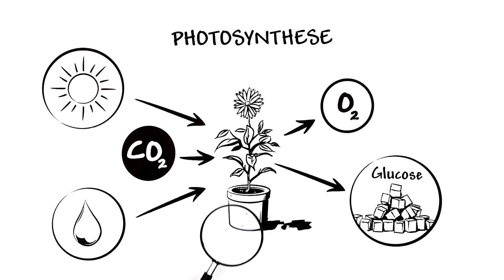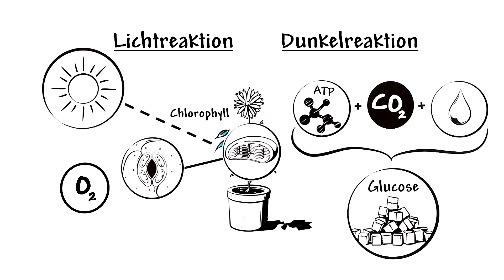Photosynthese einfach erklärt (explainity® Erklärvideo)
Die Photosynthese ist ein biochemischer Vorgang. Pflanze produzieren Sauerstoff, aber wie funktioniert das? Mehr Infos dazu erfährst Du in diesem Erklärvideo.

Dieses Erklärvideo wurde produziert von: explainity GmbH

Wenn Sie Interesse an einem eigenen explainity Erklärvideo haben, besuchen Sie unsere oder nehmen Sie Kontakt mit uns auf. Wir freuen uns auf Ihre Anfrage.
Dieser Erklärfilm wurde für die private, nicht-kommerzielle Nutzung produziert und veröffentlicht und ist in diesem Rahmen ohne Rücksprache oder schriftlicher Genehmigung für private Zwecke kostenfrei zu verwenden. Bitte beachten Sie jedoch, dass der Erklärfilm weder inhaltlich noch grafisch verändert werden darf. Geben Sie bei einer Verwendung bitte stets explainity als Quelle an und verweisen Sie bei Veröffentlichungen im Internet Für die kommerzielle Nutzung sowie die Nutzung zu Bildungszwecken, wie Filmvorführungen bei Bildungsveranstaltungen (z.B. Vorführungen im Schulunterricht oder im Bereich der Erwachsenenpädagogik) ist eine Lizenzierung erforderlich. Geschütztes Werk gemäß § 60a und § 60b UrhG, weil für schulische Unterrichtszwecke geeignet und bestimmt.